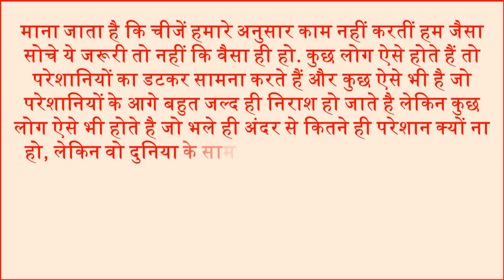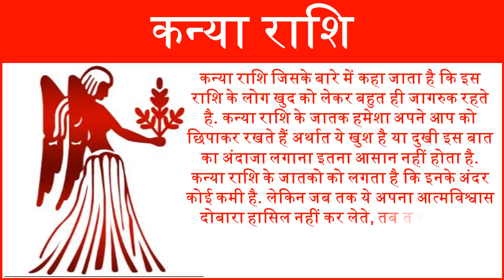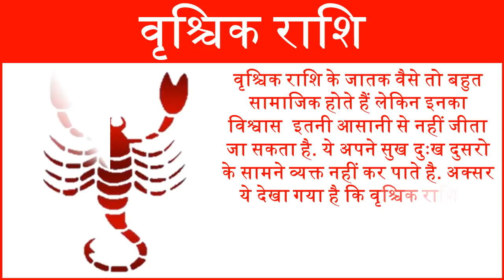Zodiac Sign Rashifal Horoscope Prediction 4 राशियों के लोग अपना दर्द नहीं करते दूसरे से बयां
In this video we will tell you about Indian astrology prediction 2018. People do not express their feelings according your zodiac sign. Mostly emotional zodiac sign in hindi. These 4 Zodiac Signs Won’t Tell How They Really Feel. माना जाता है कि चीजें हमारे अनुसार काम नहीं करतीं हम जैसा सोचे ये जरूरी तो नहीं कि वैसा ही हो. कुछ लोग ऐसे होते हैं तो परेशानियों का डटकर सामना करते हैं और कुछ ऐसे भी है जो परेशानियों के आगे बहुत जल्द ही निराश हो जाते है लेकिन कुछ लोग ऐसे भी होते है जो भले ही अंदर से कितने ही परेशान क्यों ना हो, लेकिन वो दुनिया के सामने कुछ इस तरह से आते हैं जैसे कि कुछ हुआ ही नहीं है. ऐसे लोग दुखी होने पर भी खुद को हमेशा खुश दिखाने कि कोशिश करते है. आज हम इस वीडियो में आपको कुछ ऐसी उन 4 राशियों के बारे में बताएँगे जो कभी किसी के आगे आना दर्द बयां नहीं करते है.